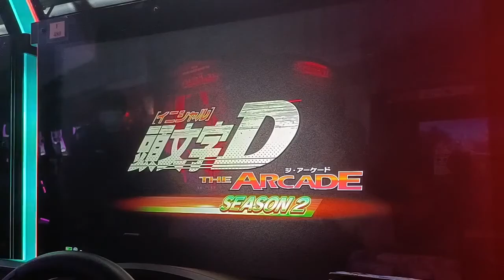Initial D The Arcade: Online Battle | Returning in the snow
I guess using an FD may work on the snow, still unsure to use my main 964

Recorded on: 21st October 2022 / Virtualand NEX